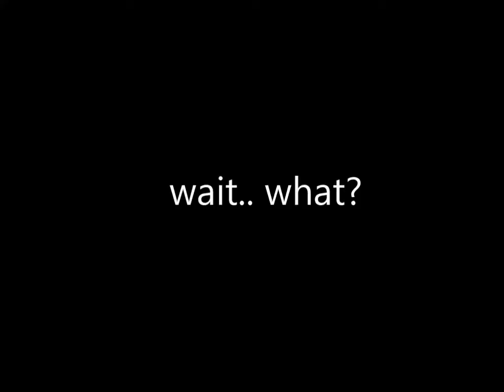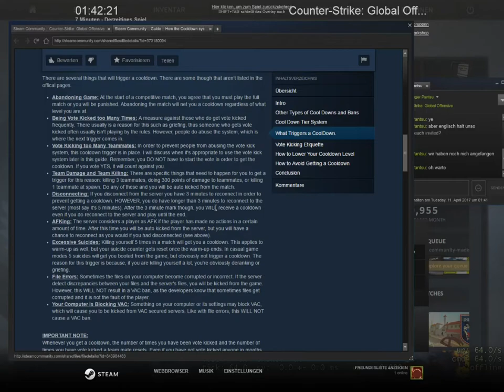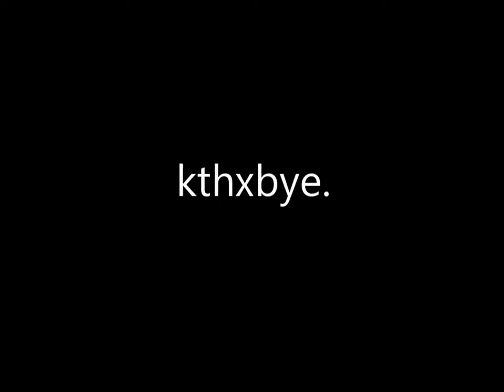[CSGO] Clips collection - March/April (Part 4)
This is a collection of my clips containing clutches, aces, fails and trashtalks.

About me:
I'm a deaf person who loves to play some videogames especially CS:GO.
I'm wearing hearing aid for both ears but despite them I'm having trouble in orientating sound in surroundings and understanding people what they are saying.